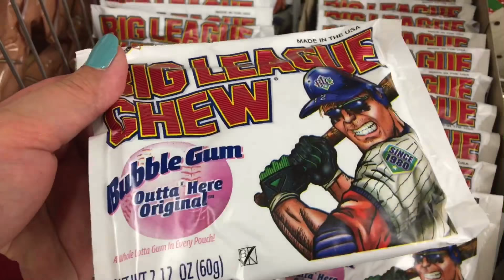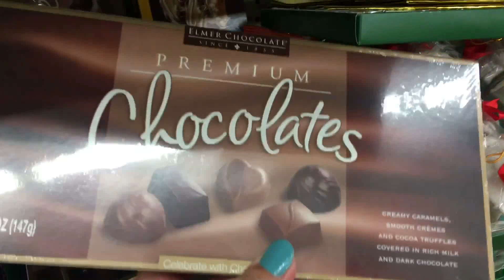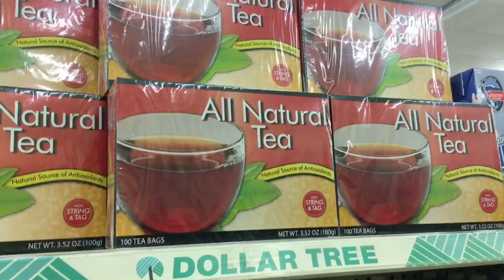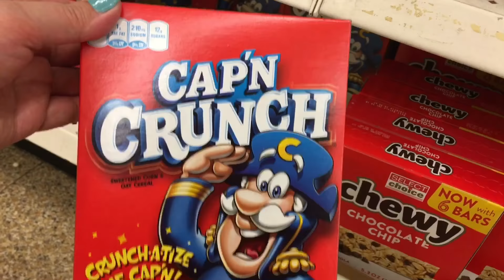Shop With Me at the Dollar Tree! *Snacks & Sweets*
Shop With Me at the Dollar Tree while we explore the snacks! 🙂🎄❤️